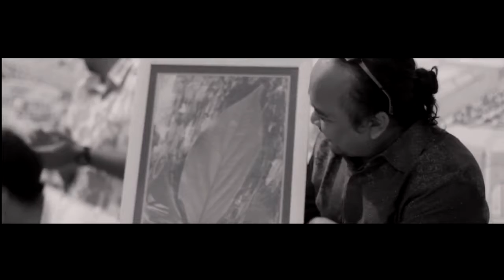Whakp Photography Exhibition "page not Found" Yogyakarta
Whakp “Page Not Found” Photography Exhibition 2014 - Yogyakarta

Pameran Fotografi dengan tema Page Not Found oleh Walking Home and Killing Pain yang diselenggarakan di Kota Yogyakarta pada hari Jumat, 21 Februari 2014. Pameran perdana "Page Not Found" di Yogyakarta mengambil tempat di Warkop Bardiman (Jl. Seturan Raya Kav. Madukismo No. 31 Catur Tunggal Depok, Sleman -- Yogyakarta 55281).

Pameran ini dibuka oleh Harisinthu pengajar dari Fakultas Film dan Televisi, Institut Kesenian Jakarta. Pameran diisi hiburan dari band PulangKerja yang membawakan lagu-lagu dari Iwan Fals dan album dari band legendaris SWAMI. Pengisi acara yang kedua adalah band Kontemproduk yang membawakan puisi-puisi Chairil Anwar dengan nuansa Rock "N" Roll. Pembukaan berlangsung hingga pukul 23.00 WIB kemudian dilanjutkan dengan acara ramah tamah dan pemutaran film dokumenter nonverbal Samsara. Pameran "Page Not Found" di Yogyakarta berlangsung selama satu minggu pada tanggal 21 hingga 28 Februari 2014.

Terima kasih secara khusus untuk Fajar Kunting untuk menggunakan lagu Kontemproduk dengan Judul Pelarian.

Courtesy video: Benedictus Ridho